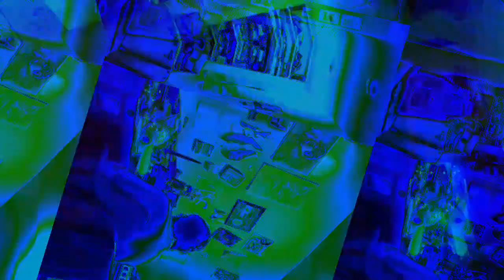Movie 22 12 06 16h30m12s part of the ten minute videos group *Photosensitivity Warning*